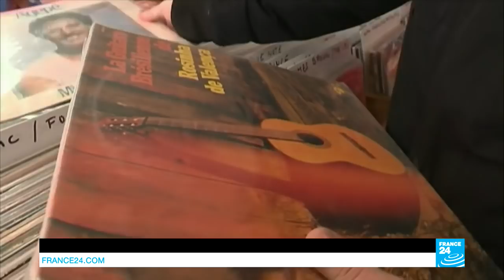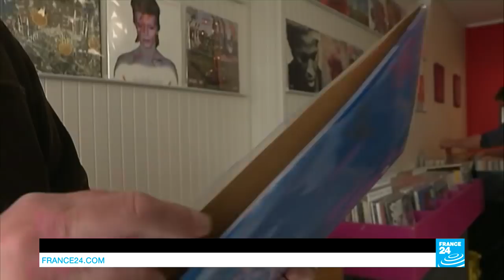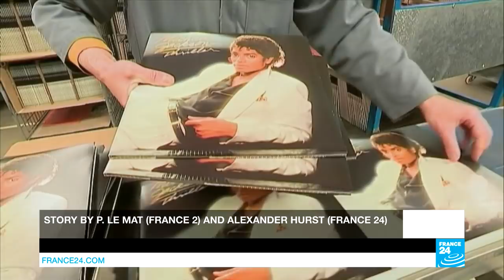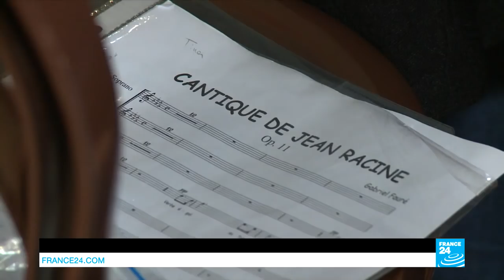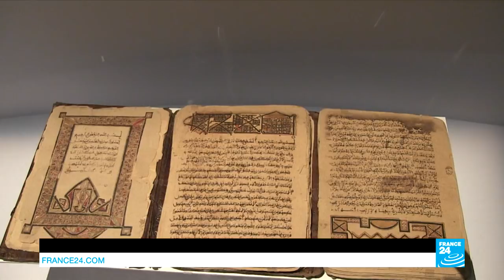Iran's symphony orchestra sings in French for first time in a decade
From a symbolic concert in Iran to the treasures of Islam in Africa via Tamikrest’s Malian rebel music, Eve Jackson takes you on a world tour of this week’s culture news.